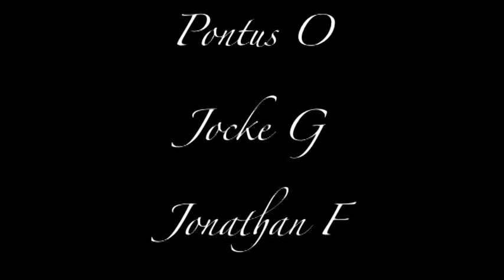Måndag e.m.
KulturVerkstan i Tingsryd, Elevfilm 2011